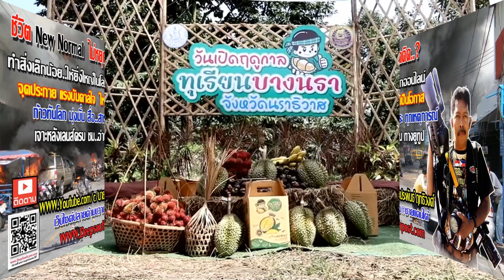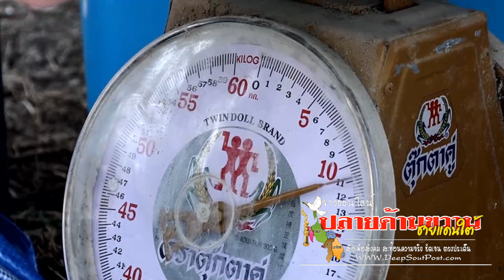นราธิวาสเปิดฤดูกาลทุเรียนบางนรา ประจำปี 2567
จ.นราธิวาส เปิดฤดูกาลทุเรียนบางนรา  ประจำปี 2567 เสริมสร้างภาพลักษณ์ผลไม้คุณภาพดีของจังหวัดนราธิวาสให้เป็นที่รู้จัก  และสร้างความเชื่อมั่นให้ผู้บริโภคได้ซื้อสินค้าการเกษตรที่มีคุณภาพ ผ่านการรับรองมาตรฐาน GAP

วันนี้ 7 ส.ค.67 ว่าที่ร้อยตรี ตระกูล โทธรรม ผู้ว่าราชการจังหวัดนราธิวาส พร้อมด้วยนายจตุรงค์ พรหมวิจิต เกษตรจังหวัดนราธิวาส และนายกิตตินันท์  เซ็งกะชรี  นายอำเภอศรีสาคร ร่วมแถลงข่าวกิจกรรมประชาสัมพันธ์" เปิดฤดูกาลเก็บเกี่ยวทุเรียนบางนรา จังหวัดนราธิวาส ประจำปี พ.ศ. 2567 " ณ แปลงเรียนรู้ทุเรียนต้นแบบ (นายเอกพงษ์ ขุนทอง) หมู่ที่ 5 บ้านไอร์เจี๊ยะ ตำบลซากอ อำเภอศรีสาคร จังหวัดนราธิวาส  โดยครั้งนี้มีหัวหน้าส่วนราชการ  เจ้าหน้าที่ ตลอดจนเกษตรกรในพื้นที่ร่วมกิจกรรมจำนวนมาก

ว่าที่ร้อยตรี ตระกูล โทธรรม ผู้ว่าราชการจังหวัดนราธิวาส กล่าวว่า การจัดงานฯ ในวันนี้ถือว่าเป็นจุดเริ่มต้น และเป็นโอกาสที่ดีของการประชาสัมพันธ์ส่งเสริมการผลิตทุเรียน (ทุเรียนบางนรา) คุณภาพในพื้นที่จังหวัดนราธิวาส เสริมสร้างภาพลักษณ์ผลไม้คุณภาพดีของจังหวัดนราธิวาสให้เป็นที่รู้จัก และสร้างความเชื่อมั่นให้ผู้บริโภคในการซื้อสินค้าเกษตรที่มีคุณภาพปลอดภัย รวมถึงการบริหารจัดการสวนทุเรียน เพื่อให้ได้ผลผลิตที่มีคุณภาพตอบรับความต้องการของตลาด เกิดการสร้างเครือข่ายด้านการตลาด การผลิต การเพิ่มประสิทธิภาพการผลิตทั้งผู้ผลิตทุเรียน และผู้ซื้อในพื้นที่ 3 จังหวัดชายแดนใต้ รวมถึงการรณรงค์ควบคุมป้องกันและแก้ไขปัญหาทุเรียนด้อยคุณภาพ (ทุเรียนอ่อน) ออกสู่ตลาดในฤดูกาลผลิต ปี พ.ศ. 2567 เพื่อกำกับดูแลให้เกษตรกร ผู้ประกอบการส่งออก ผู้ประกอบการร้านค้าปลีกผลไม้จังหวัดนราธิวาส และผู้เกี่ยวข้องจำหน่ายทุเรียนที่มีคุณภาพ

นายจตุรงค์ พรหมวิจิต เกษตรจังจังหวัดนราธิวาส กล่าวว่า งานแถลงข่าวประชาสัมพันธ์
"เปิดฤดูกาลทุเรียนบางนรา จังหวัดนราธิวาส ในปีนี้ เพื่อการประชาสัมพันธ์ส่งเสริมการผลิตทุเรียน (ทุเรียนบางนรา) คุณภาพในพื้นที่จังหวัดนราธิวาส สร้างภาพลักษณ์ผลไม้คุณภาพดีของจังหวัดนราธิวาสให้เป็นที่รู้จัก และสร้างความเชื่อมั่นให้ผู้บริโภคในการซื้อสินค้าเกษตรที่มีคุณภาพ ปลอดภัย รวมถึงการบริหารจัดการสวนทุเรียนเพื่อให้ได้ผลผลิตที่มีคุณภาพ ตรงกับความต้องการของตลาด สร้างรายได้และผลตอบแทนให้แก่เกษตรกรได้เป็นอย่างดี สามารถขยายผลให้พี่น้องเกษตรกรผู้ผลิตทุเรียนรายอื่นในพื้นที่ผลิตทุเรียนคุณภาพ สร้างความเข้มแข็ง และพึ่งพาตนเองได้ในระยะยาว และสอดรับกับนโยบายของกรมส่งเสริมการเกษตร ด้านการรณรงค์ควบคุมป้องกันและแก้ไขปัญหาทุเรียนด้อยคุณภาพ (ทุเรียนอ่อน) ออกสู่ตลาดในฤดูกาลผลิตปี พ.ศ. 2567 รวมถึงเกิดการสร้างเครือข่ายด้านการตลาด การผลิต การเพิ่มประสิทธิภาพการผลิตของผู้ผลิตทุเรียน และผู้ซื้อในพื้นที่ 3 จังหวัดชายแดนใต้

กิจกรรมภายในงานประกอบด้วย การตัดทุเรียนบางนรามีดแรก จากต้นในสวนของ
นายเอกพงษ์ ขุนทอง, การสาธิตการตรวจวัดเปอร์เซ็นต์น้ำหนักแห้งในเนื้อทุเรียน การจำหน่ายผลผลิตและผลิตภัณฑ์ทางการเกษตรและนอกภาคเกษตร การแข่งขันการกินผลไม้ตามฤดูกาล ตลอดจนชิมฟรีผลไม้ (ทุเรียน มังคุด เงาะ) จากสวนที่ผ่านการรับรองมาตรฐาน GAP ส่วนไฮไลท์ของกิจกรรมนี้ มีการ ชม ช๊อป แชะ  เยี่ยมชมนิทรรศการความรู้เกี่ยวกับทุเรียนบางนรา และการจำหน่ายผลผลิตและผลิตภัณฑ์ของเกษตรกรในพื้นที่

สำหรับทุเรียนบางนรา” (Bang-Nara Durian) ทุเรียนบางนรา เป็นทุเรียน สายพันธุ์หมอนทอง พันธุ์ก้านยาว พันธุ์ชะนี และพันธุ์มูซังคิง จะต้องมาจากแหล่งปลูกทุเรียนในแถบพื้นที่ลุ่มน้ำสายบุรี และบริเวณเทือกเขาสันกาลาคีรีของ จังหวัดนราธิวาส โดยเป็นแหล่งกำเนิดของแม่น้ำสายบุรีและแหล่งทำเหมืองแร่ ทองคำในอดีต สำหรับการ ผลิตทุเรียนบางนราที่มีคุณภาพ เพราะได้รับอิทธิพลของแหล่งน้ำจากภูเขา ป่า แหล่งแร่ และยังได้รับอิทธิพลจากป่าฮาลาบาลาที่มีความอุดมสมบูรณ์ ซึ่งได้รับ การขนานนามว่าเป็น “อเมซอนแห่งเอเชีย” โอบล้อมพื้นที่ และจะต้องมีกระบวนการ ผลิตที่ผ่านการควบคุมตรวจสอบ โดยมีการขึ้นทะเบียนสมาชิกผู้ปลูกทุเรียนบางนรา และได้รับมาตรฐานการผลิตพืชที่ดีและเหมาะสม (GAP) โดยลักษณะพิเศษของทุเรียนนราธิวาส สายพันธุ์หมอนทอง พันธุ์ก้านยาว พันธุ์ชะนี และพันธุ์มูซังคิง จะมีผิวเปลือกสีเขียวจนถึงสีน้ำตาลเข้ม หนามแหลมแข็ง และลักษณะของเนื้อทุเรียนค่อนข้างแห้ง ละเอียด เส้นใยน้อย สีเหลืองเข้ม และมีรสชาติหวานมัน